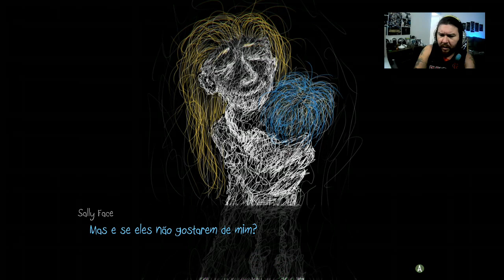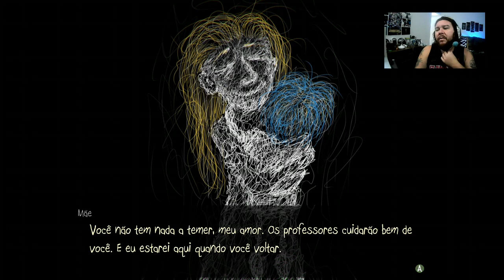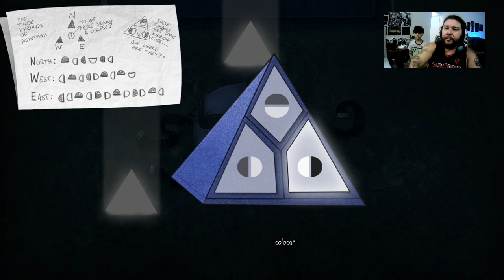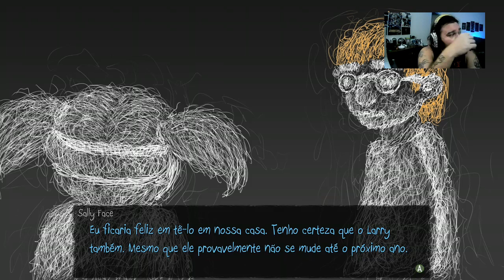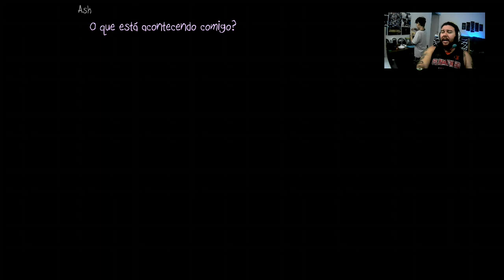Sally Face Cap5 Ep35 A invocação de Sal a possessão de um braço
Sally Face foi jogado e gravado em live todo dia com exceçãode quinta-feira , a live rola no horáriode 15h às 21h querendo aparecer será super bem vindo.

Twitch ( onde fazemos nossas lives a partir das 15h até as 21h )  .

Kwai.

Família Mega

Megaflix ( Análise de filmes e séries ).

Acustico65 records
⁶